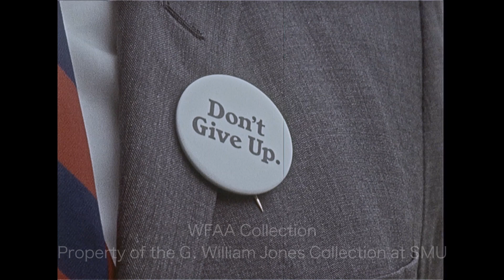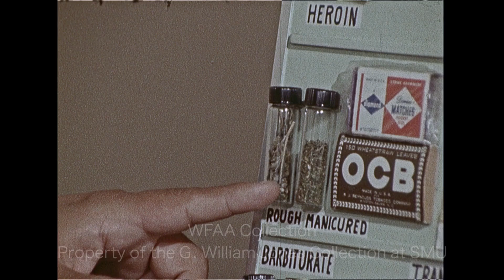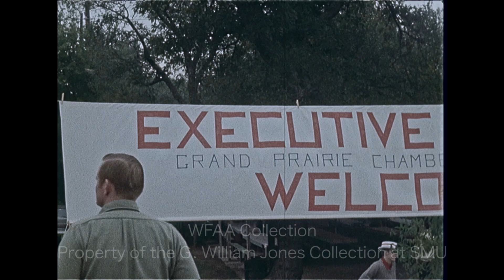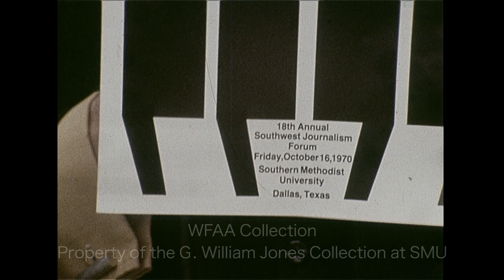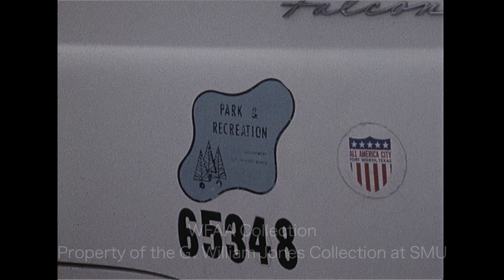WFAA - October 16 - 18, 1970